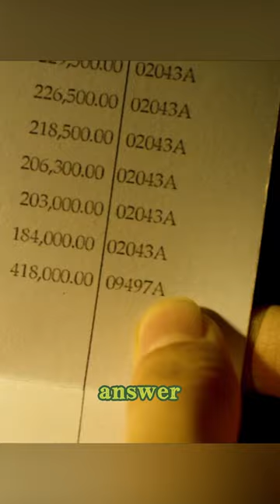How Piano Playing Gestures Can Be Used to Cheat！movies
Plot needs, no bad leads!

The film name---" Chalard games goeng"

Director
Baz Poonpiriya
Writers
Tanida Hantaweewatana,Vasudhorn Piyaromna,Baz Poonpiriya
Stars
Chutimon Chuengcharoensukying,Eisaya Hosuwan,Teeradon Supapunpinyo

Storyline
Lynn, a genius high school student who makes money by helping others cheat tests, receives a new task that leads her to Sydney, Australia. In order to complete the millions-Baht task, Lynn and her classmate have to finish the international STIC (SAT) exam and deliver the answers back to her friends in Thailand, before the exam takes place once again in her home country.